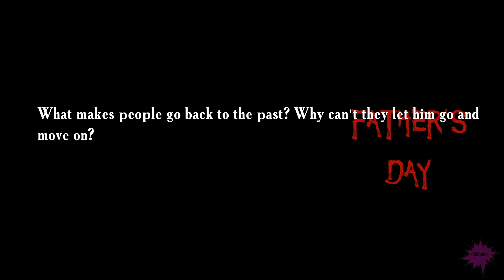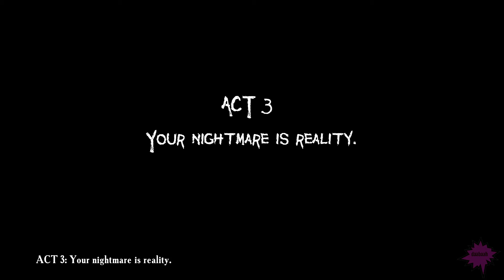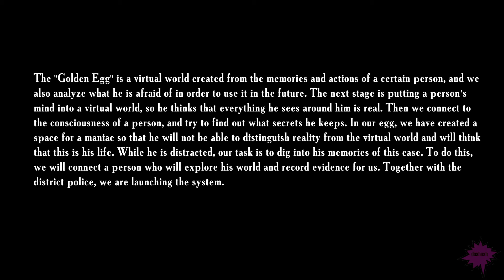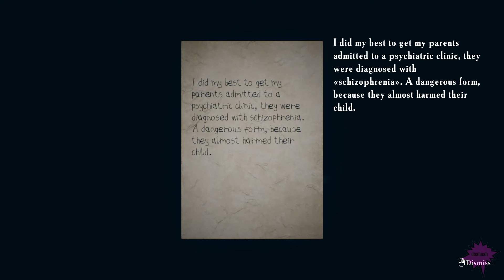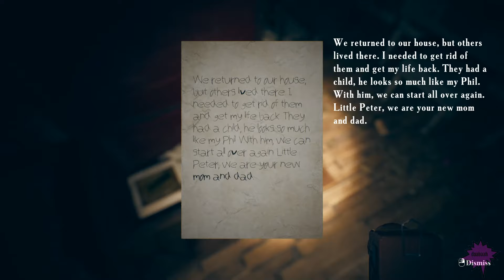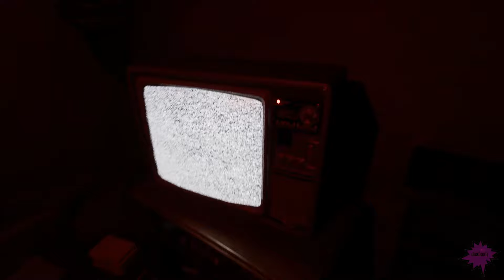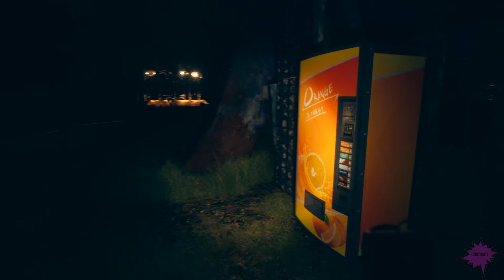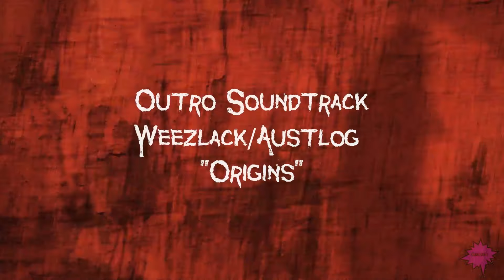FATHER`S DAY - Full Game Play - Full Walk Through - No Commentary - Long play Through - True Ending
ACT 1 the past cannot be changed, free the future - 00:00:00
ACT2 they thought it was safer inside - 00:11:50
ACT 3 - Your nightmare is reality - 00:17:25
ACT 4 the golden egg - 00:34:50
ACT 5 be careful, evil knows where to look for you - 00:36:40
ACT 6 together forever - 01:18:10
ACT 7 darkness comes out - 01:22:55
ACT 8 don`t leave alive - 01:28:30
ACT 9 some places never let go - 01:53:14
Ending - 01:55:50